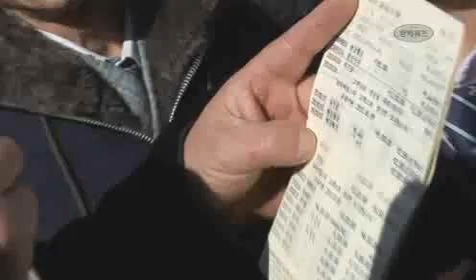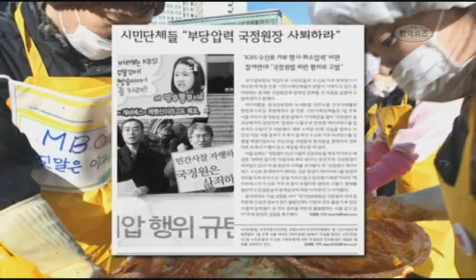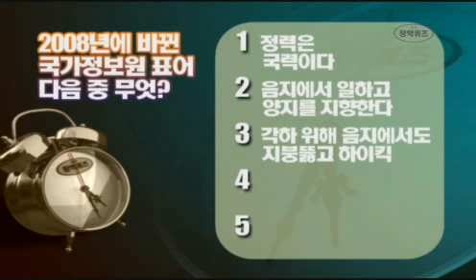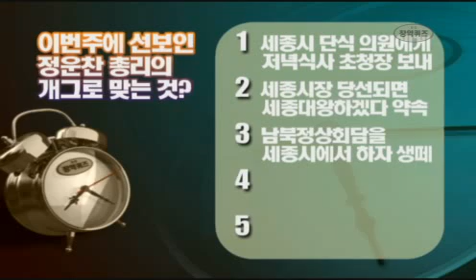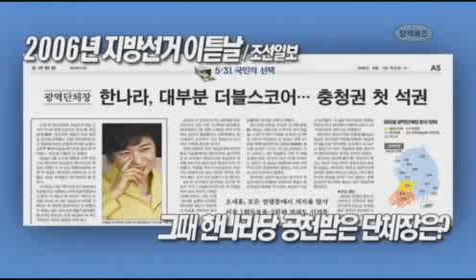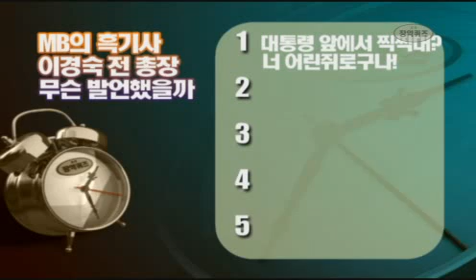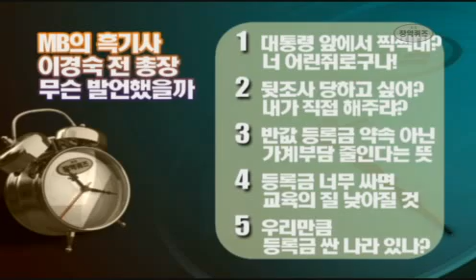[김어준의 뉴욕타임스] #30. 시사장악퀴즈? MB 저탄소 녹색성장 추진 이유?!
MB가 저탄소 녹색 대통령인 이유는? 어버이연합·정운찬 시리즈?